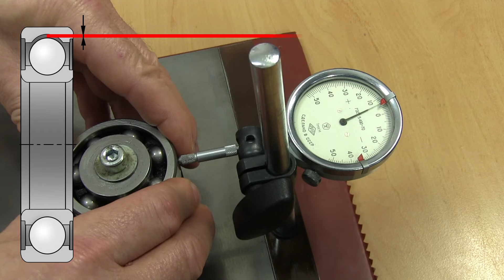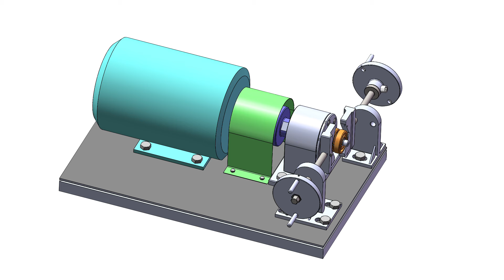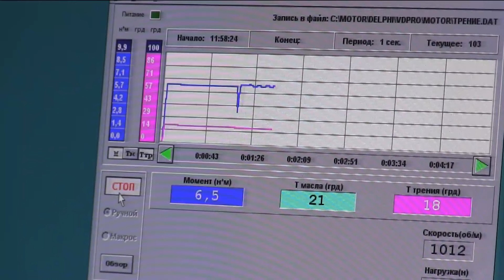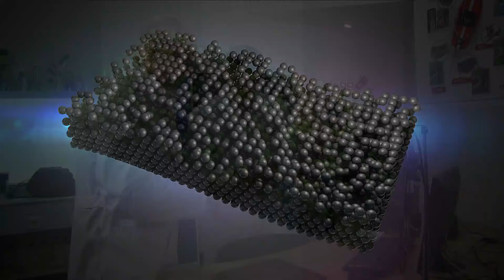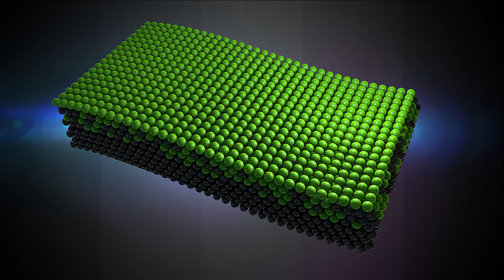Ревіталізант ХАДО відновлює підшипник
Чи можна відновити зношену деталь? Наочний досвід – ревіталізант ХADО відновлює підшипник прямо на очах, формуючи металокерамічне покриття.